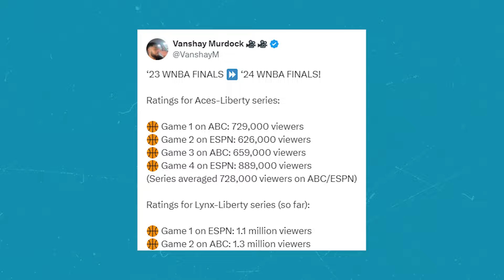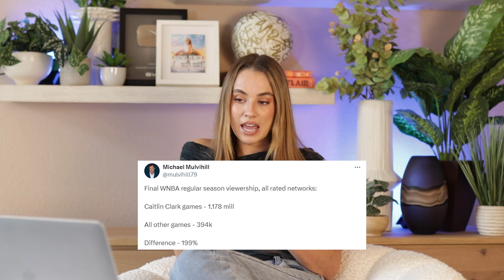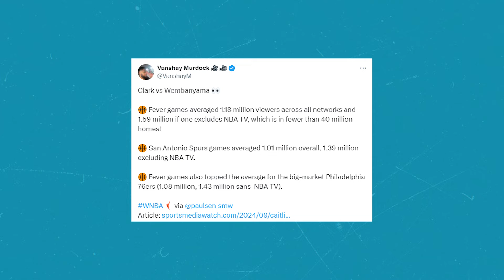The Honest Truth About WNBA Ratings...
The WNBA Finals just recorded its LARGEST audience since 2001 WITHOUT Caitlin Clark…

Game 2 of the WNBA Finals racked up 1.3 million viewers, which was huge news for the league. Ratings have been a massive topic of discussion, and if the ratings would fall off once the Indiana Fever were knocked out of the playoffs.

We talk about Sue Bird’s comment on her podcast about how ratings did not fall off, and she also called out Stephen A Smith for shading the WNBA - which he swiftly replied to.

Does it feel like we’re looking at the WNBA as a charity case?